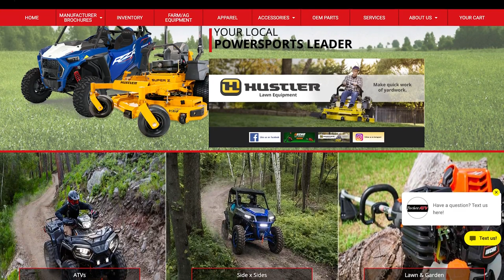The Journey with Dr. Mark Foley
On this week’s episode of The Professional Noticer, Andy hosts  Dr. Mark Foley, President Emeritus of University of Mobile and Andy’s personal coach.

Tune in to hear Andy and Dr. Mark discuss their shared love for photography and a plan to pray for good government.  You will also enjoy Dr. Mark’s great (and funny) football story!

Find more from Dr. Mark Foley—including signing up for his free daily email The Journey, joining Shalom Mobile, viewing photography and much more at EffectiveSolutions.today